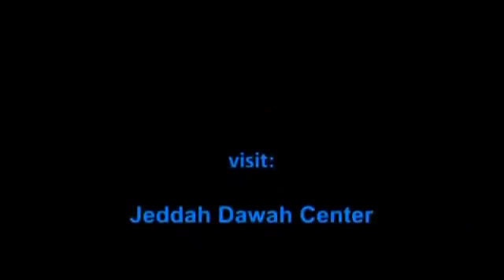Sufism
Speaker: Abu Mussab Wajdi Akkari